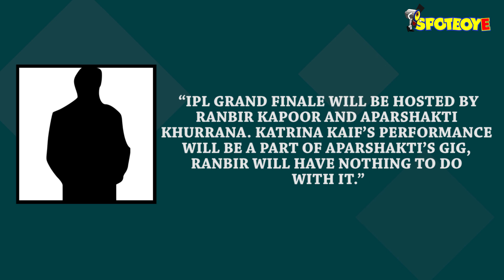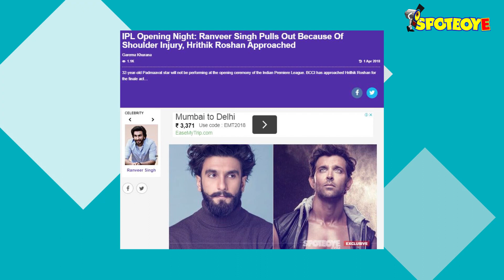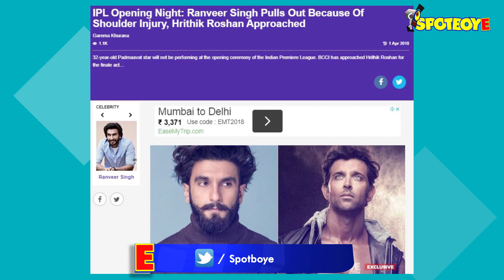Ranbir & Katrina Will Be At IPL Grand Finale 2018 But Their Paths Shall Not Cross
Sanju star Ranbir Kapoor will be hosting the much-awaited IPL 2018 Grand Finale on May 27. Katrina Kaif will be grooving at the show. But even though both these actors will be present at the same place, for the same thing, let us tell you that their paths shall not cross.